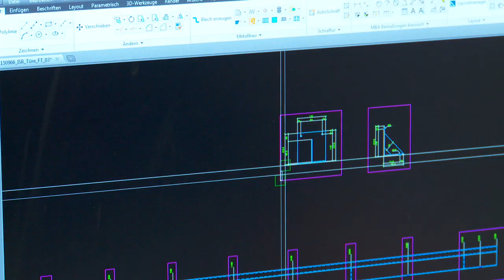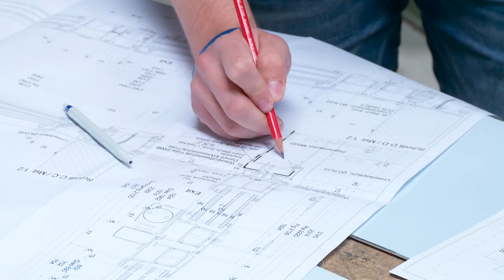SWM Metallbautechnik AG, 3507 Biglen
Die SWM Metallbautechnik AG aus Biglen engagiert sich seit ihrer Gründung 1997 für eine Lehrlingsausbildung auf allen Stufen und die Entwicklung neuer Produkte. Das Unternehmen bildet acht Lehrlinge aus und investiert viel in sie.